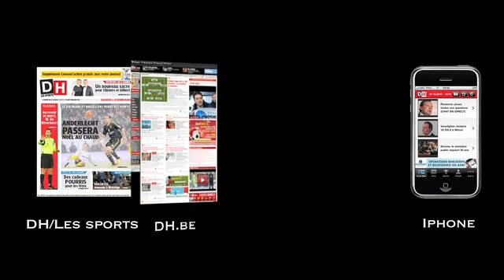Riga: 'Proto est le meilleur joueur d'Anderlecht'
Standard-Anderlecht 0-0
vidéo: Mathieu Militis